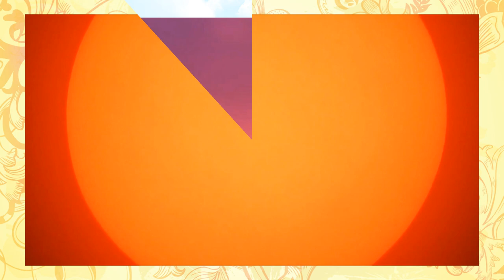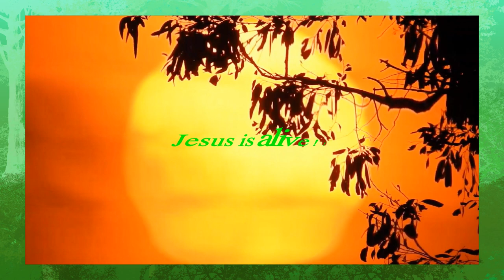PLANET X NIBIRU TODAY ' SYDNEY, CANADA, UK,nibiru planet